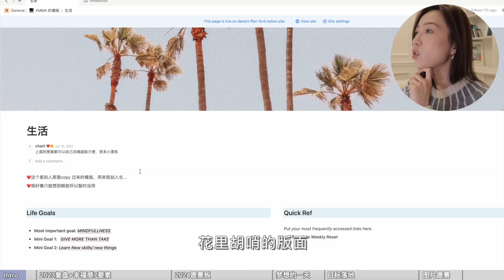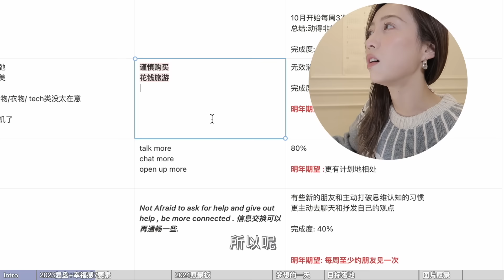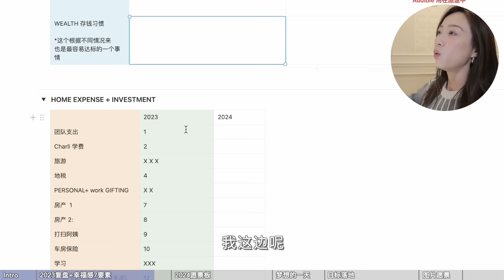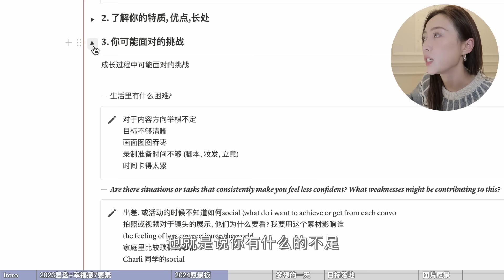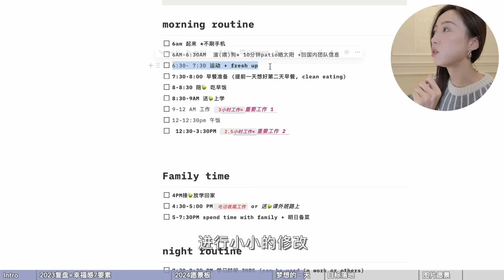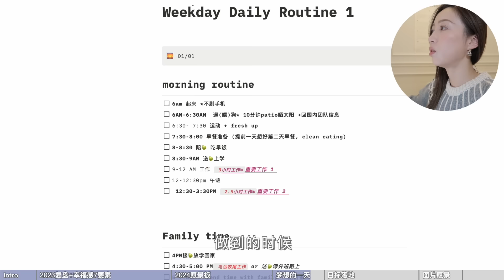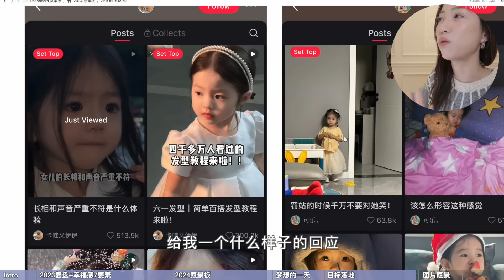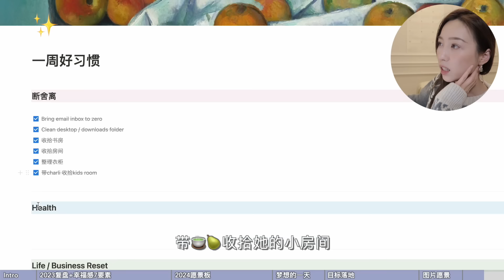✨重启人生: 一起做2024新年愿景板✨ 如何做2023复盘? l 怎么离你梦想生活近一步 l 找到一些生活的意义 .✨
Hi 大家新年快乐🎉!!
这期视频很不一样, 跟彩妆或vlog无关.
之前有人想看系统notion的讲解视频,
我觉得比起用什么productivity 软件, 更重要的是了解你内心想要的是什么?
如果明确后, notion 或一张白纸都可以给你明确方向.
2020那时候我也曾经迷茫过, 对于未来方向有些不清晰, 不通透的感觉.
后面慢慢的我发现, 花时间做一个人生大方向的规划, 对养成日常你喜欢的习惯有很好的帮助.
这样才有动力去坚持一些让你觉得快乐和有意义的事情.
比如my most hated emotion is boredom, 所以我会让自己不断拥有新的体验.
有时候会很累,很忙,或结果并不完美. 但我清楚知道我的人生体验  大于  结果
所以又满足了. Notion模版在这里👇
(右上点duplicate就可以复制我的页面, 建立你自己的愿景板 ❤️)

希望视频也能帮你找到更清楚的定位, 更明确的规划.

On Me：
Sezane 费尔岛毛衣

♥  微博- ohh_emma
♥  小红书 - ohh_emma